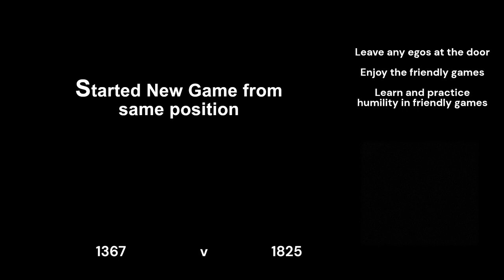The Opponents Perspective - Friendly Training Game 7 Not for Purest's eyes (Silent)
***Not for Purest perfectionists eyes***

Friendly training game taking a look at the movements, strategies and planning of a higher rated opponent in preparation for the 2nd Major Section Tournament coming soon.